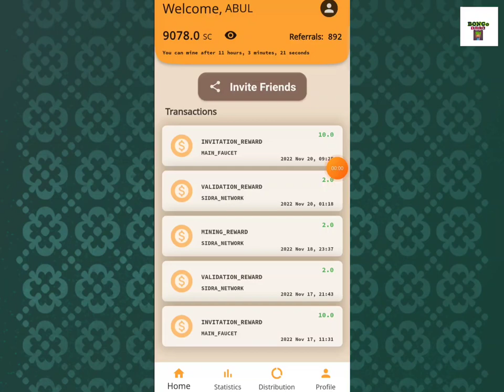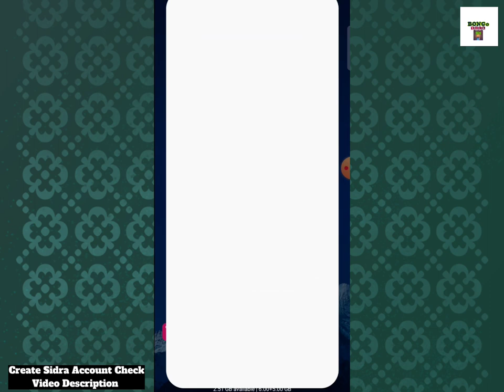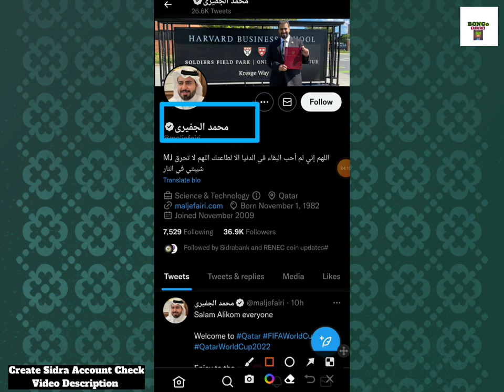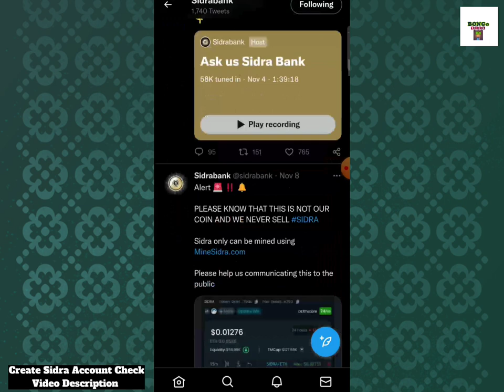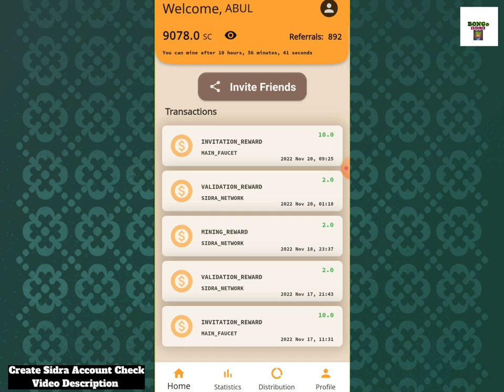SIDRA Coin KYC Will Happend Two Phases | KYC will Start December @Bongo Tech360